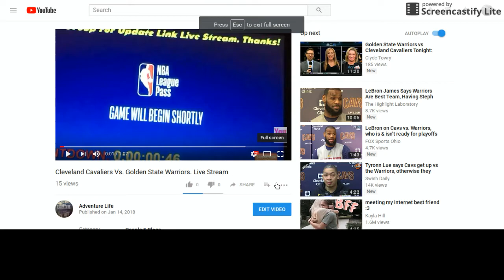Minnesota Timberwolves Vs. Orlando Magic. Live Stream.